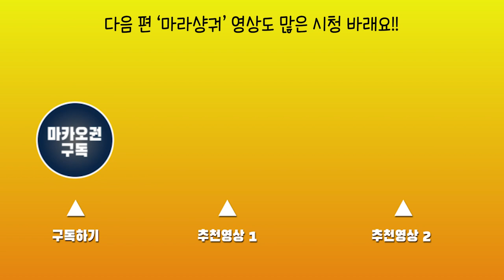[VLOG] 마카오에 대한 솔직한 이야기 (feat. 마라샹궈)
마카오에서 생활할 당시 마요남(마카오에서 요리하는 남자들)이란 요리 컨텐츠를 만들어 짜장면, 짱뽕, 궈바로우, 멘보샤 등 중화권 요리와 스페인, 이탈리아, 한국 요리 등 다양한 나라의 요리를 선보였어요✨
그 중 짜장면 만들기 영상이 터지면서(?) 마요남 컨텐츠가 생각 외로 많은 사랑을 받았죠😉
사람들이 자기 알아본다고 좋아하던 존이 생각나네요ㅋㅋㅋㅋㅋㅋ

만약 마카오에 계속 있었다면 요리 영상 정말 많이 찍었을 텐데 넘나 아쉽😂